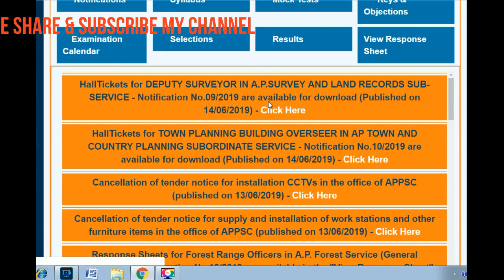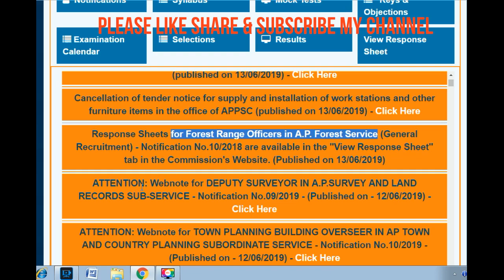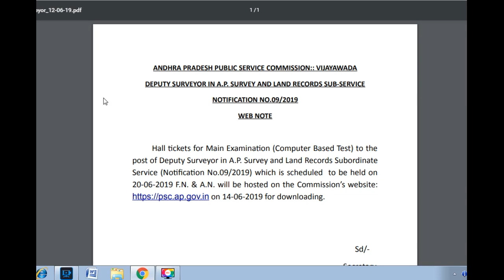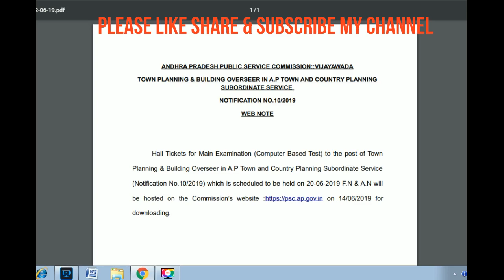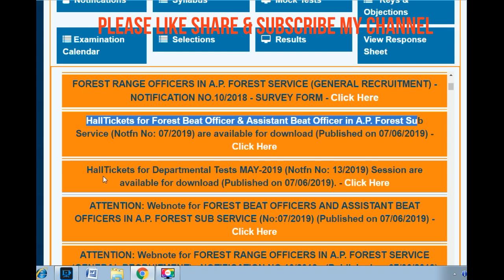APPSC NEW UPDATES-HALLTICKETS,RESPONSE SHEETS AND EXAM DATES-SURVEYOR,FOREST RANGE,TOWN PLANNING